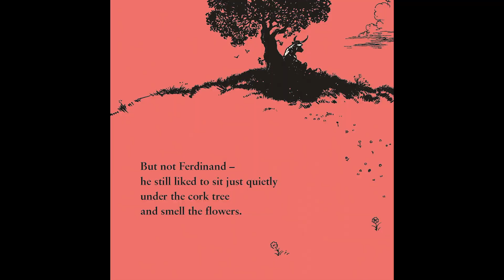John Cena reads The Story of Ferdinand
John Cena reads from our picture book, The Story of Ferdinand by Munro Leaf and illustrated by Robert Lawson, a timeless American classic that inspired his new film, Ferdinand!